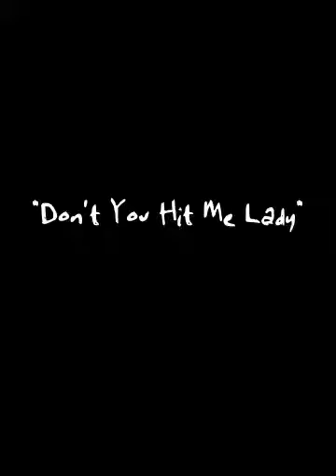"Don't You Hit Me Lady"